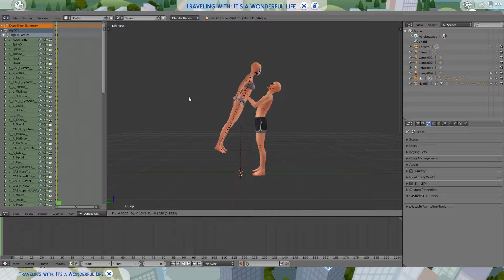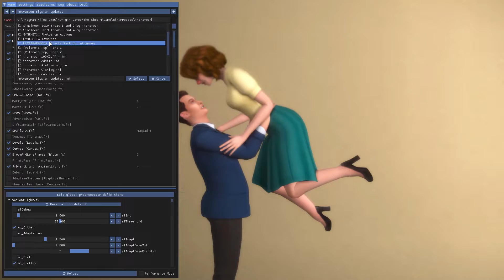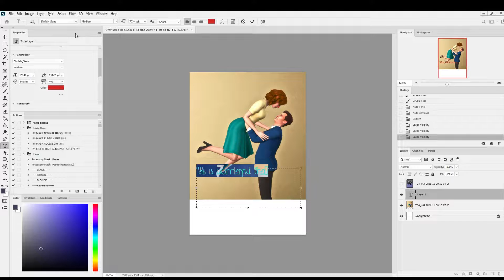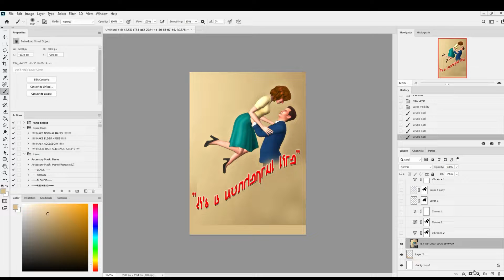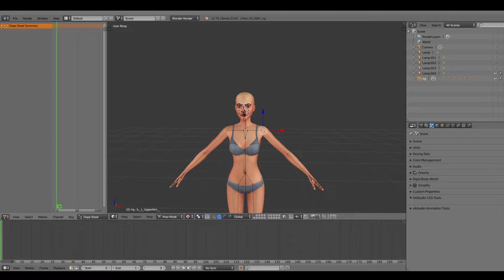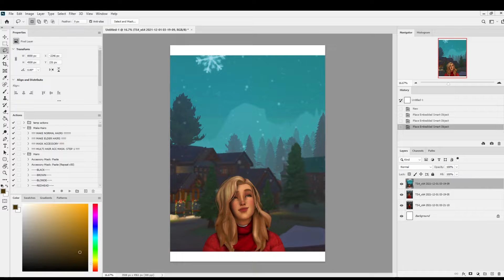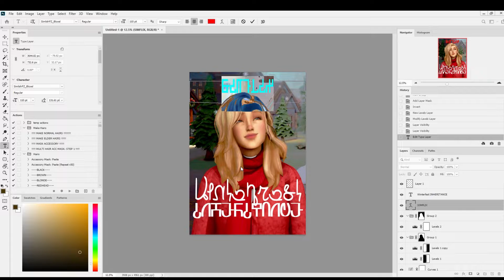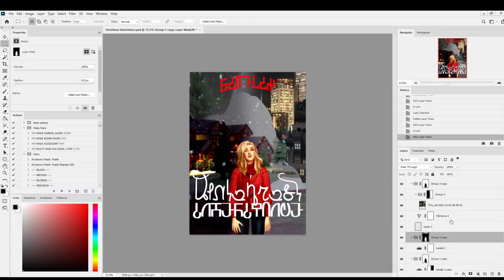IT'S A WONDERFUL LIFE & CHRISTMAS INHERITANCE | Simsmas Days 1 & 2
I decided to make 24 Christmas movie posters in Sims 4 for Simsmas... which, uh, takes up more time than I anticipated. So here, have a timelapse of days 1 & 2 for today's video!

My content is aimed at 16+ at a bare minimum. I usually slap a 🔞 sticker on most of my content because saying 18+ is easier. I am not making anything non-YouTube appropriate, but I do swear a lot and refer to woohoo and such as what it really is. Please be mindful of this. Thanks!
CREDITS:
- Vectors used in my work are often from Freepik!